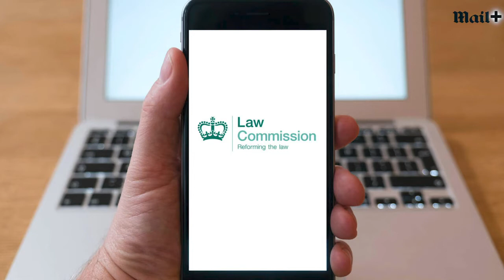Andrew Pierce: Grandpa arrested for being politically incorrect? New hate crime policy is LUDICROUS!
The Law Commission’s decision to prosecute people for hate crimes in private spaces is nothing short of bonkers, says our peerless columnist. What next, tape recorders in the toilet? Someone needs to call this plan out NOW